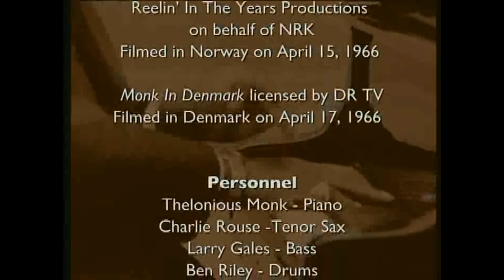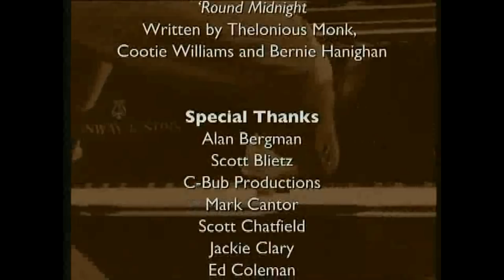Thelonius Monk - live 1966 Jazz Icons DVD